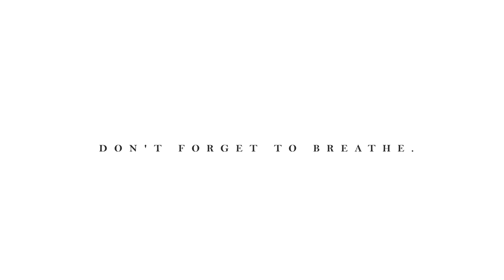Tape Loop With Guitar Pedals - Boss AD-2, TC electronic Flashback / Sub N Up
Made a short loop on tape on a grundig cassette recorder playing a few glasses of water and sent it through some of my guitar pedals.
Boss Ad-2 Acoustic Preamp, Tc electronic flashback deleay, Tc electronic Sub N Up Octaver.

Beautiful, beauitful noise.